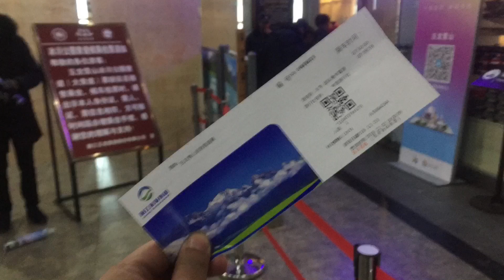Yunnan LiJiang Yulong Snow Mout 云南丽江 玉龙雪山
Yunnan LiJiang Yulong Snow mountain
云南丽江 玉龙雪山 国家5A级景点

凖備，請戴上氧气筒和大寒衣，攻顶20分钟榄车航程，从2400 米直上4500米！高潮中的高潮，冲上飞龙雪山！早上七点半户外温度-5C，风強，必须有大衣手套！

攻顶是坐揽车致4500米观景，最高可去走木道路至4600米！无人成功攻顶过，因为峰石壁不夠硬！

丽江飞龙雪山是最接近马来半岛的常年雪山，比日本的富士山一样美，可惜它却不没有揽车观景站！
飞龙雪平、亮、靓，加上近！比瑞典的Mont Tilis雪山平分天下！
雪山下的蓝月谷，还有蓝色冰川池，与九寨沟一样美！
蒼天情鈡丽江古城，KL可以直飞丽江市了！
十二月二十八曰，昆明丽江快铁啟动！

吉隆坡云顶，一千米，
华山，顶峰，二千二百米
丽江市，海拔二千四百米
香格里拉市， 海拨三千四百米
西藏拉萨，布达拉宫，海拔三千八百米
丽江王龙雪山，揽车站，四千五百米
丽江王龙雪山，顶峰，五千六百米
Everest Mont , 顶峰 ,八千八百米。

你们有攻顶的目标了吗？

Epic moment ! put on your oxigen mask and thickest coat to the peak.

Team Old Everest’s , 💘1Malaysia. Boleh

Yunnan
云南

Yunnan Jade Dragon Mout Blue moon Valley

Yunnan LiJiang Yulong Snow Mout

Yunnan Impression Show High light

Yunnan LiJiang Yulong Snow Mont

Yunnan LiJiang Suhe Heritage City Night

Yunnan LiJiang Naxi Folk Dinner

Yunnan Mozou affair folk Song

Yunnan Degen Shangrila Tibetan Shane

Yunnan Degen Shangrila Tibetan Home Visit

Yunnan Shangrila Tiger Leaping Valley

Yunnan Lugu Lake Folk Social Dancing Night

Yunnan Lugu Lake Women Dominated Society Home Visit.

Yunnan Lugu Lake Autumn Round Trip

Yunnan Lugu lake Country side

Yunnan Degen Shangrila Wetland Park

Yunnan Degen Shangri-La Little Putra Parace.